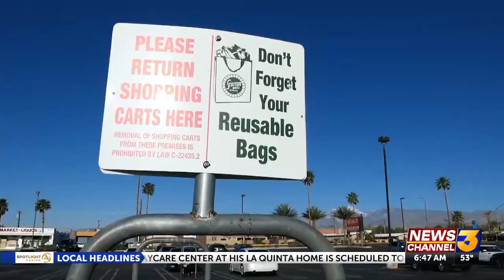Desert Hot Springs toughens up on shopping cart ordinance